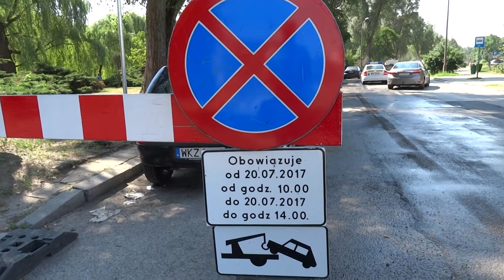Sprzątanie i odholowywanie na ulicy Kaczmarka w Kielcach 20.07.2017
Sprzątanie i odholowywanie na ulicy Kaczmarka w Kielcach 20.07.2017. Zdjęcia na stronie